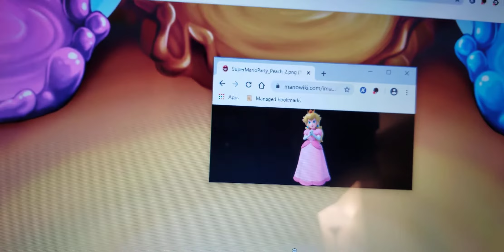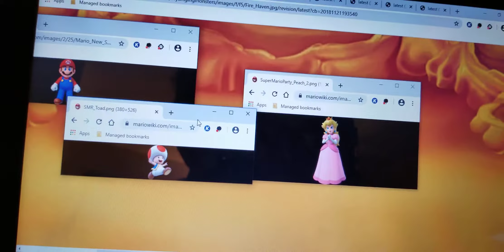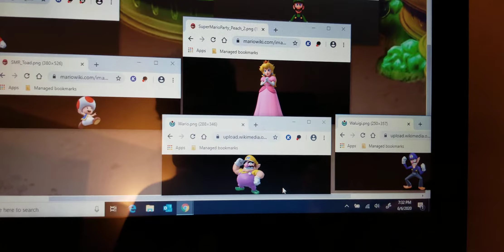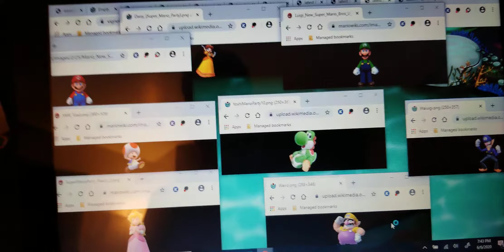Say hello to the animals